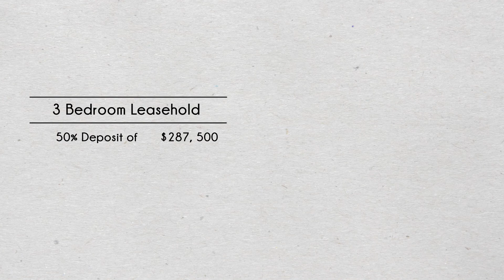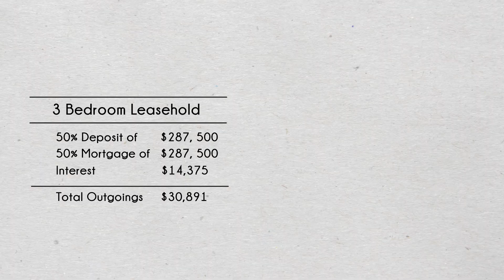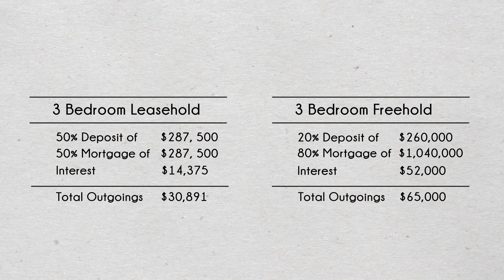Leasehold - Lifestyle of the rich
This week Andrew and John continue the series on Leasehold and delve into the lifestyle purchase and why leasehold outperforms freehold when it comes to lifestyle properties.

for news and updates.